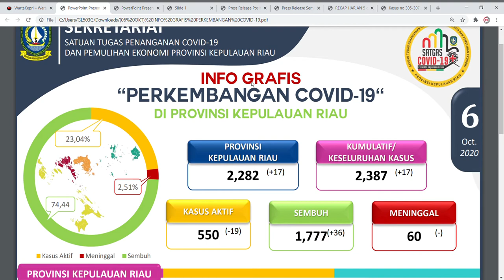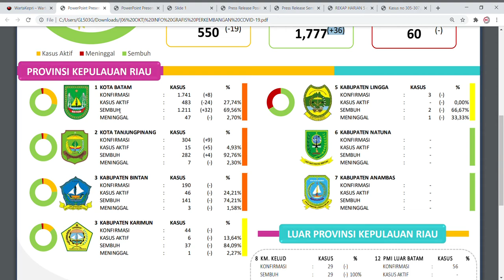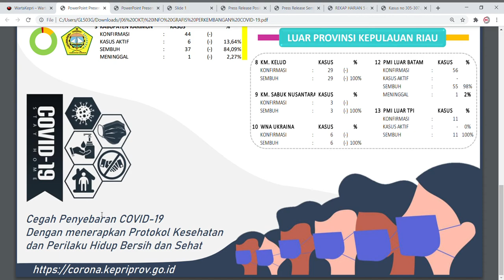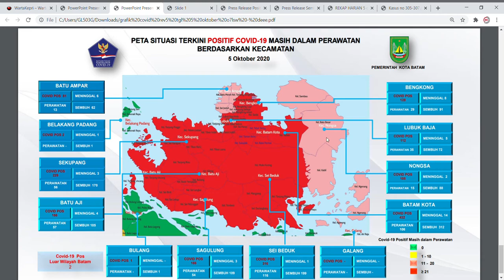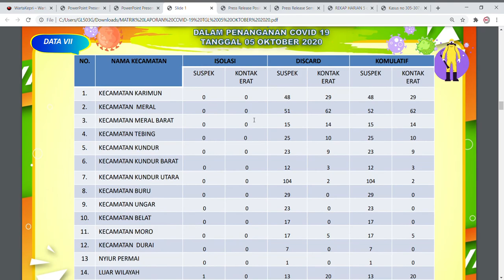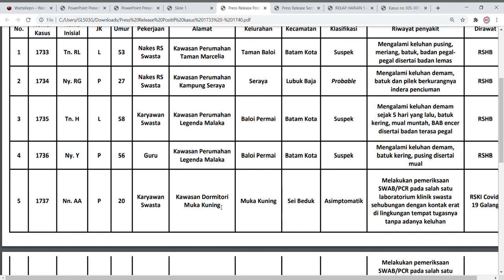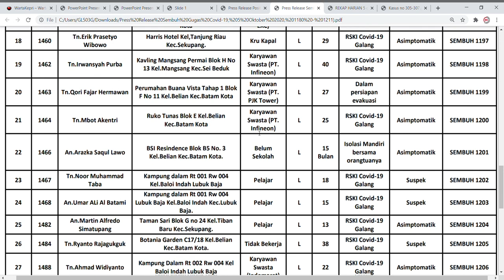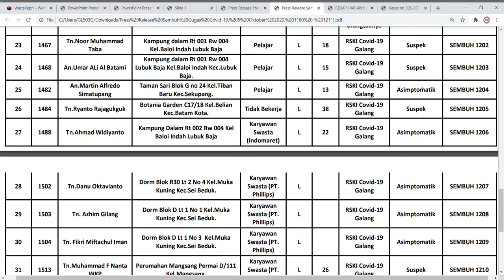Update 6 Oktober 2020 Kepri ada 17 Positif Baru, di Batam Ada Anggota TNI Cluster Perumahan Bandara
WartaKepri TV Update 6 Oktober 2020 Kepri ada 17 Positif Baru, di Batam Ada Anggota TNI Cluster Perumahan Bandara

Update 6 Oktober 2020 Kepri ada 17 Kasus Positif Baru, di Batam Ada Anggota TNI Cluster Perum Bandara lewat @WartaKepri